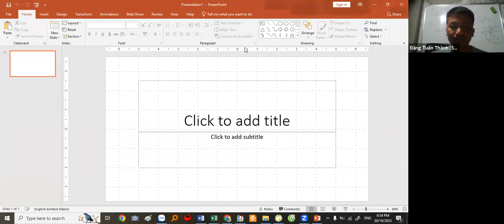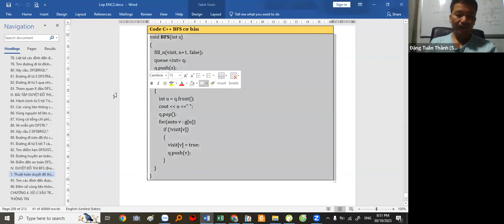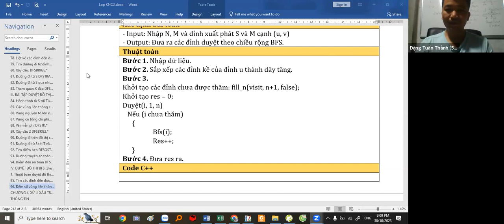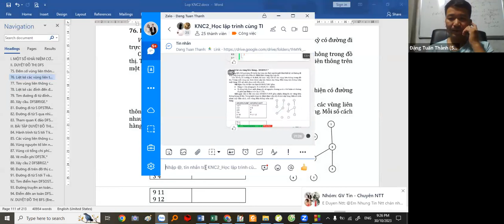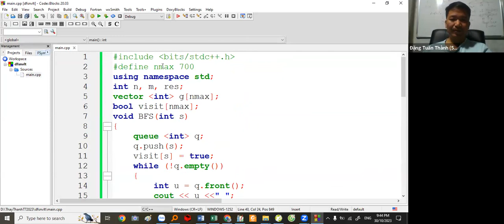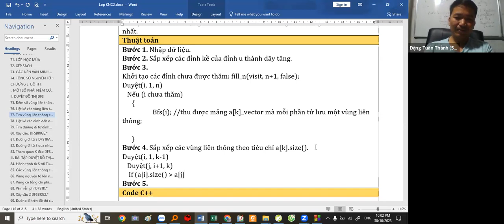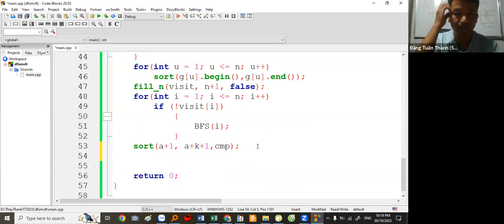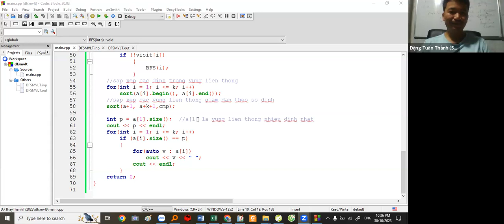KNC2 BFS đếm và liệt kê các vùng liên thông Thầy Đặng Tuấn Thành